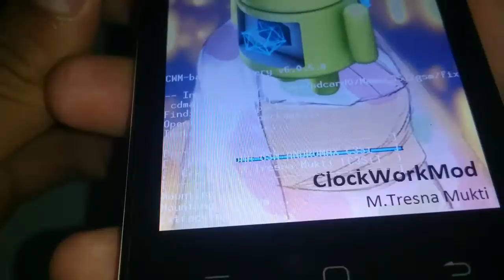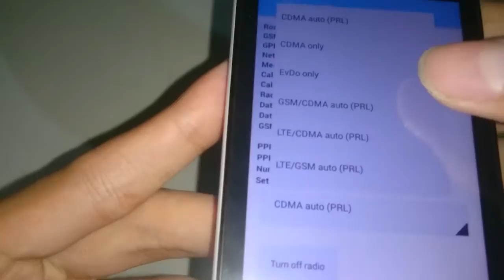Cara Atasin Sinyal yang Hilang Di Andromax C3si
Instal Patch Cdma via Cwm untuk kembali ke Cdma - Gsm